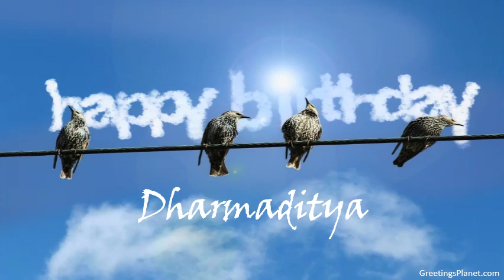Happy Birthday to Dharmaditya